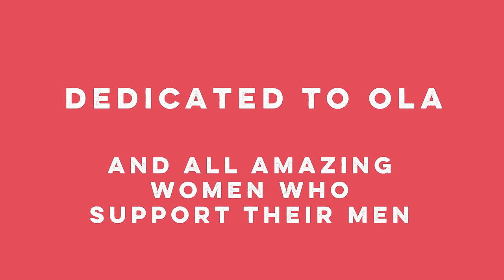Kamil Leśniak - UTMB 2023 - JA WAM JESZCZE POKAŻĘ...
Miał powstać film o kolejnym rekordzie Kamila, film o jubileuszowym biegu na pełnej pętli UTMB... Powstał bardziej film o człowieku, o jego drodze, o jego bliskich, wsparciu i dążeniu do celu - nie zawsze zakończonym sukcesem.

I tak jak dla większości biegaczy ultra bieg UTMB to szczyt marzeń, tak dla mnie ten czas spędzony z Kamilem i jego teamem był nie lada wyzwaniem.

Czy się udało - dość spontanicznie i bez specjalnych przygotowań - oddać ducha walki i rywalizacji, sami oceńcie :-)

I tak jak Kamil zapowiada, że jeszcze nam pokaże - ja też mam nadzieję, że nie pokazałem jeszcze ostatniego słowa ;-)... już mnie ciągnie do kolejnego wyzwania!